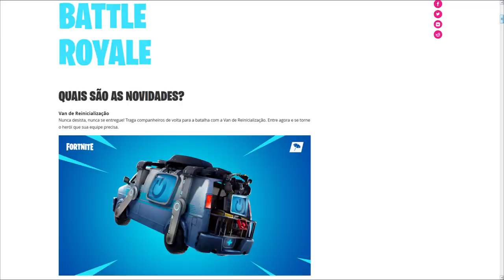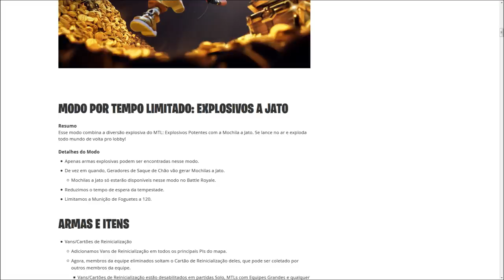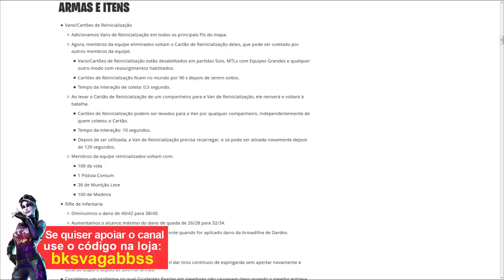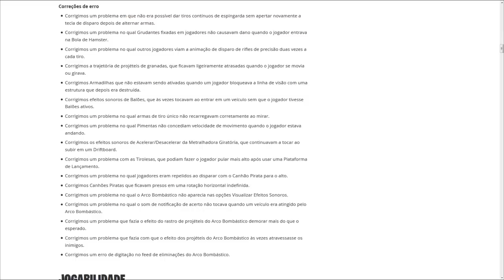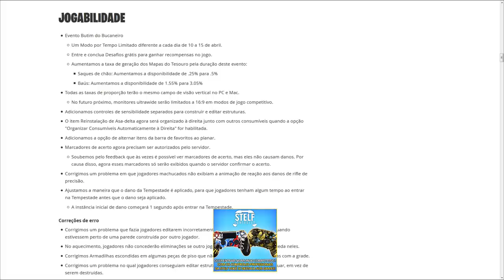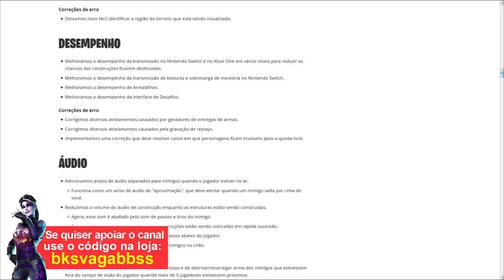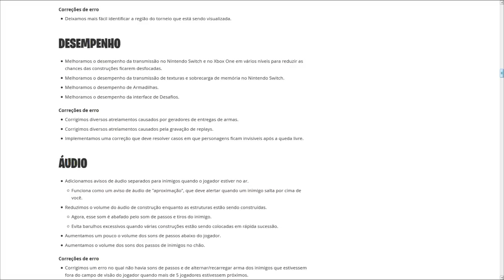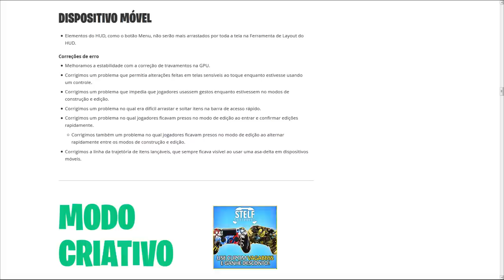FORTNITE - NOVAS RECOMPENSAS, DESAFIOS e VAN DE REVIVER! - Patch 8.3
Fala gurizada, Vagabbss aqui com mais um vídeo, e dessa vez falando todas novidades do Patch 8.30 no Fortnite Battle Royale, como a Nova Van de Reinicialização, Novo Evento Butim do Bucaneiro com Desafios e Recompensas Grátis, e muito mais. Espero que gostem :)